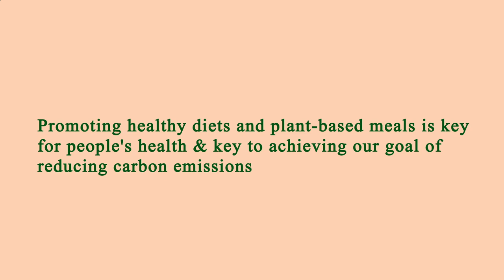Nearby Restaurants Me Manhattan 10018 NY, New York County, New York, United States